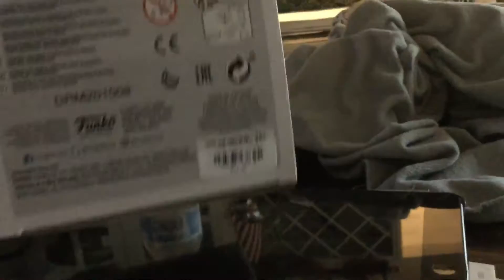Look What I got!!